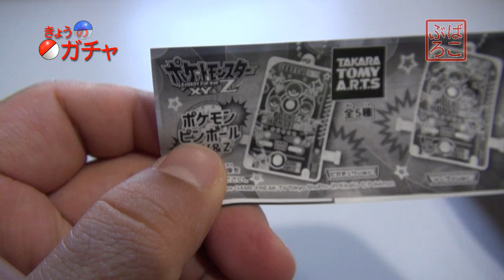ポケモンピンボール（物理）をGETだぜ！（ばこぶろ021）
あの人気ゲーム「ポケモンピンボール」が小型キーホルダーになった！
これでいつでもどこでもピンボールで遊べるね♪

「ばこぶろ」とは
・「あき『ばこ』さんの動画『ぶろ』ぐ」の略。
・放送の「Broadcast（ブロードキャスト）」の頭文字
から来ています。

あきばこさんの工作以外のスキル、キャラクターを皆さんにもっと知ってもらいたい、何より楽しんでもらいたい、楽しみつつチョット頭がよくなる情報を、リアルタイムに、より細やかにお伝えできるように２０１６年８月から開始した番組です。